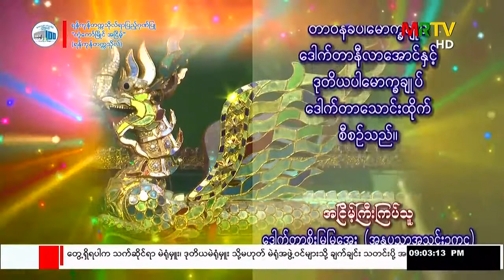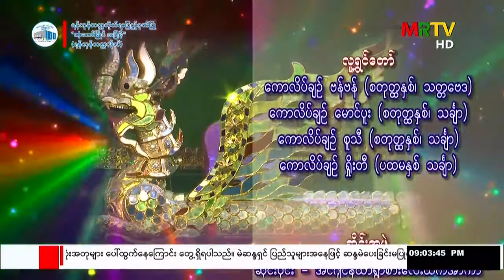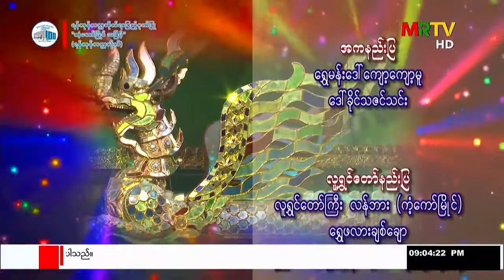ရန်ကုန်တက္ကသိုလ် ကံ့ကော်မြိုင်အငြိမ့်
‌ခေါင်းဆောင်မင်းသမီး ရှင်းရှင်းသန့်
(ပထမနှစ်ဂုဏ်ထူးတန်း၊ကုန်ထုတ်ဓာတုဗေဒ)

ရှေ့ထွက်မင်းသမီး မွန်သီရိသော်
(ဒုတိယနှစ် မဟာဝိဇ္ဇာ ၊ စာကြည့်တိုက်နှင့်သုတပညာ)

ကောလိပ်ချဉ် မောင်ပူး (စတုတ္ထနှစ် ၊ သင်္ချာ)
ကောလိပ်ချဉ် ဗန်ဗန် (စတုတ္ထနှစ် ၊ သတ္တဗေဒ)
ကောလိပ်ချဉ် စူသီ (စတုတ္ထနှစ် ၊ သင်္ချာ)
ကောလိပ်ချဉ် ရိုးတီ  (ပထမနှစ် ၊ သင်္ချာ)

ဆိုင်း - အင်ဂျင်နီယာရွာစားလေး ထက်အာကာ

ရန်ကုန်တက္ကသိုလ် နှစ် (၁၀၀) ပြည့်၊ ရာပြည့်သဘင် အထိမ်းအမှတ် တက္ကသိုလ်အငြိမ့် ဂုဏ်ပြုဖျော်ဖြေပွဲတွင် "ရန်ကုန်တက္ကသိုလ် (ကံ့ကော်မြိုင်အငြိမ့်အဖွဲ့)" ဖျော်ဖြေတင်ဆက်မှု အစီအစဉ်ကို MRTV Facebook Live မှ ကူးယူ‌ပြီး အမှတ်တရ အနေဖြင့်သာ ပြန်လည်ဖော်ပြထားခြင်းဖြစ်ပါသည်။